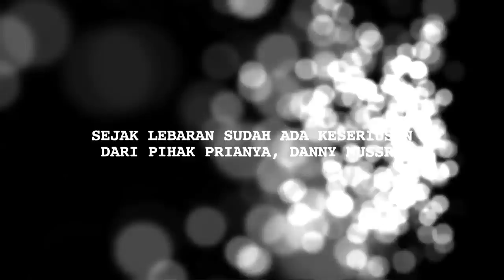Maia Estianty Dikabarkan Menikah, Ini Komentar Rekannya - Cumicam 29 Oktober 2018